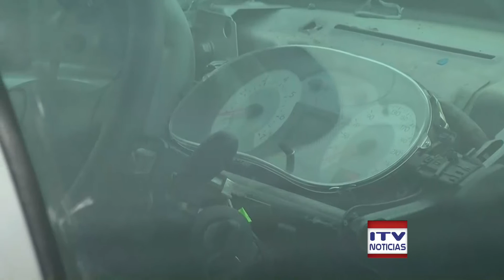NOTICIAS 25 MARZO 2016